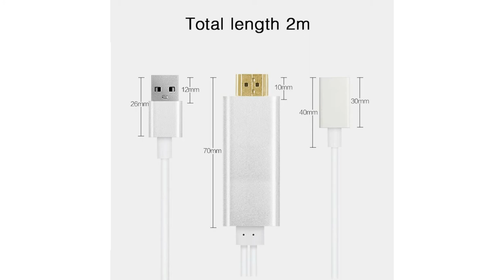BYINTEK PROJECTOR ACCESSORIES - BYINTEK Projector Screen/GL1800 3D Glass/Official Store VIP Link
Hello Guys 😍
In This Video I’m Reviewing BYINTEK PROJECTOR ACCESSORIES. BYINTEK Projector Screen,GL1800 3D Glass,HDMI Cable,Official Store VIP Link,Service link. Aliexpress 1st Trust Brand,I hope enjoy this video.

📌 01. BYINTEK Projector Screen,72inch to 130inch

📌 02. BYINTEK GL1800 3D Glass for DLP 3D Projector

📌 03. BYINTEK HDMI Cable Projector Playing Game